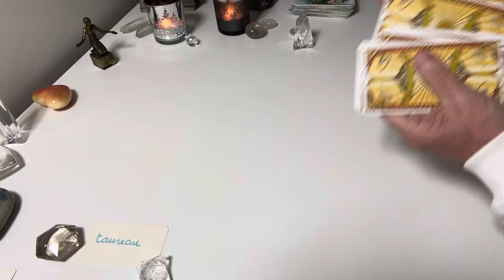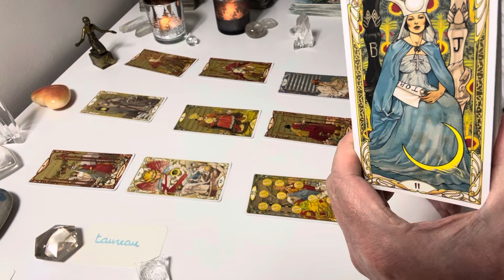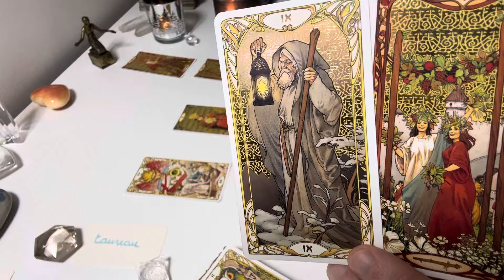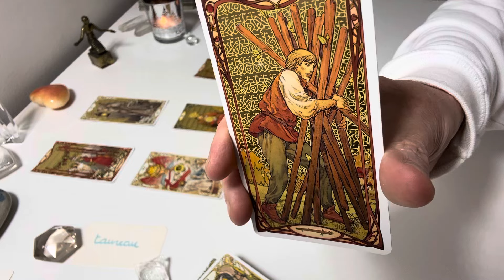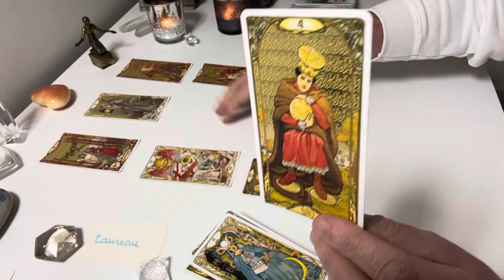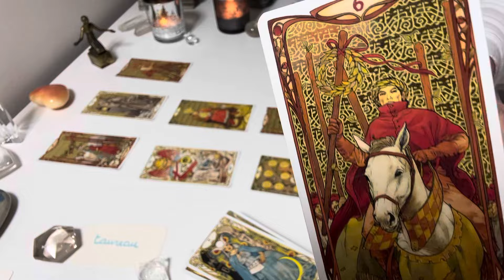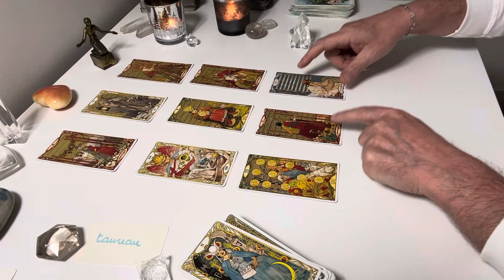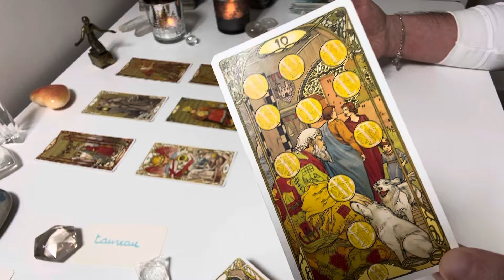Taureau : CHANGER DE VIE MAINTENANT ! novembre 2024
Tu trouves tout ce que je peux te proposer, notamment tous les soins sur mon site :

Devenir membre de la chaine pour soutenir mon travail

Nous vivons une période décisive pour l'humanité et nous sommes nombreux.ses à être présent.e.s sur Terre actuellement pour ancrer les énergies du changement, vivre enfin l'Ere du Verseau. Je t'accompagne sur ce chemin pour reprendre ta souveraineté et retrouver toutes tes capacités.

Les tarots utilisés :
The unfolding Path
The Light Seer's Tarot
Le Tarot Art Nouveau
Le Tarot made easy